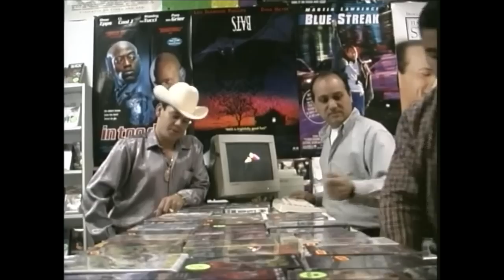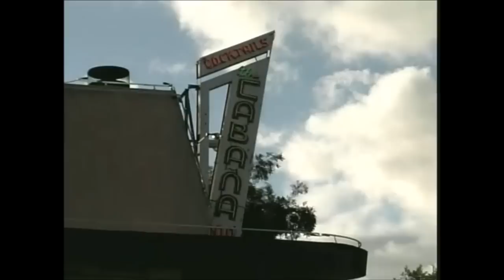Mi Alma Enamorada Pelicula Completa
Mi Alma Enamorada
 Pelicula Completa